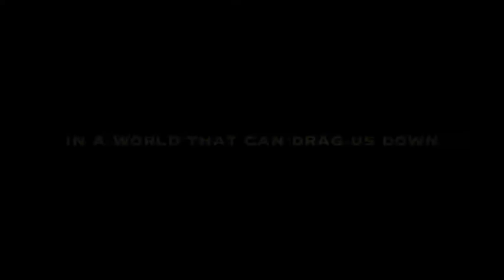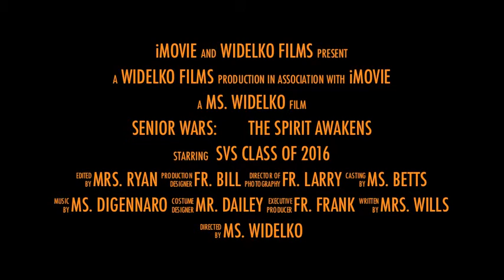Senior Wars: The Spirit Awakens Trailer